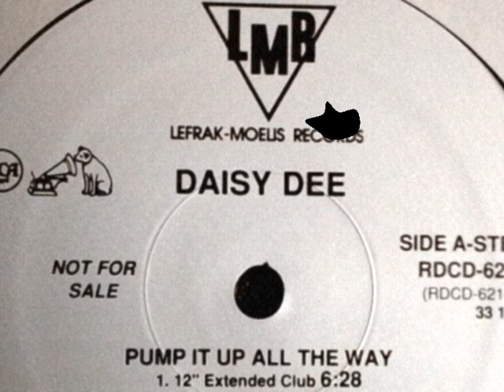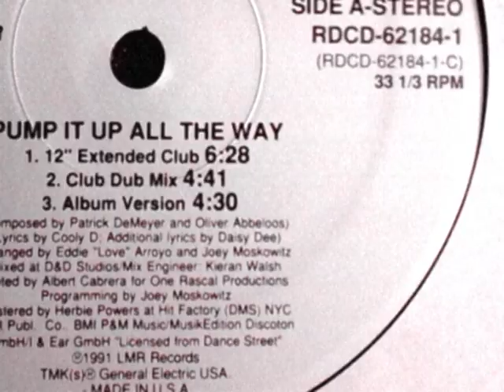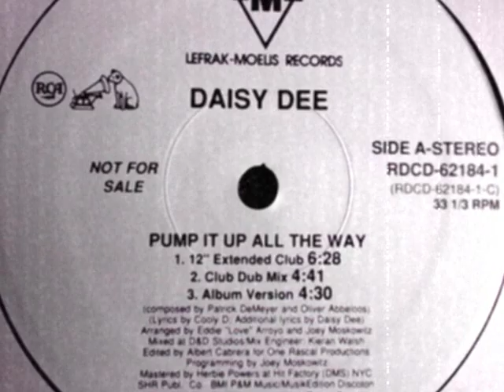Daisy Dee - Pump It Up All The Way (Club Dub Mix) 1992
Label: LMR (Lefrak-Moelis Records)
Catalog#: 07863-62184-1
Format: Vinyl, 12"
Country: US
Released: 1992